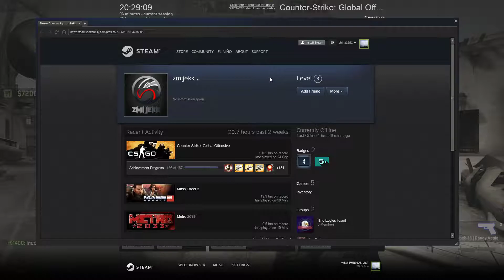Counter strike Global Offensive 09 24 2017 20 31 47 63 DVR